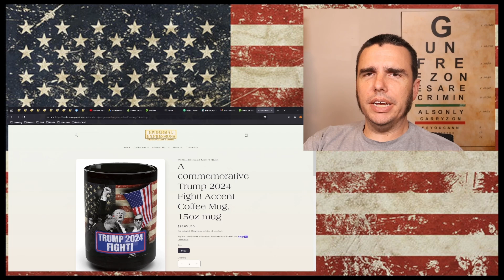For King + Country - "Burn the Ships" Reaction!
In today’s video we do a first-time viewing reaction to for King + Country’s song “Burn the Ships!”
This song was one I’ve heard before but I never really paid much attention to the lyrics.  In the end, they made up after one dude brought a grenade to a sword fight?!  What even happened in that video? LOL
Conceptually burning the ships make a ton of sense.  It means there is absolutely no chance of going back to where you came from and you have to either succeed or die trying with your new goals/future!

Check out the link below to join the SubscribeStar and get more exclusive access to other parts of the Discord that are ONLY for members!